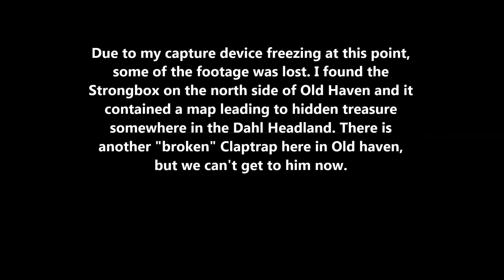Let's Play Borderlands (Walkthrough) - #42 Technical Problems and Extingushing Signals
While exploring Old Haven, my capture card freezes and I unfortunately lost some valuable footage. However, I wrap up extinguishing the smoke signals and turn in the quest back at New Haven.

I'll attempt to speak with Taylor Kobb next time to progress the story. Until then...